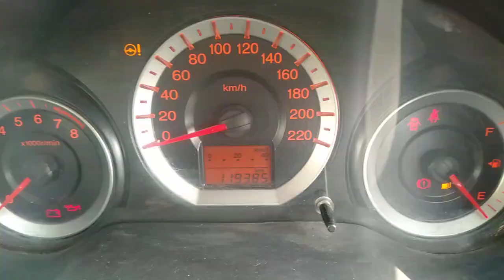2010 Honda City E Ahmedabad